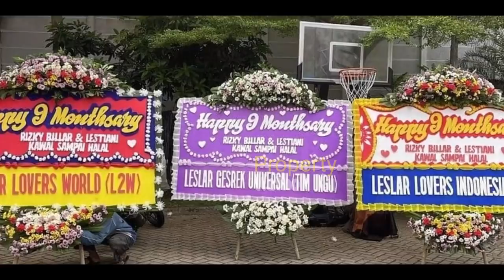Malam Ini❓ Romantisnya LESTi Billar DiNER ROMANTiS dg BOS ANTV⁉️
Jangan Lupa: _
Thankz!!..